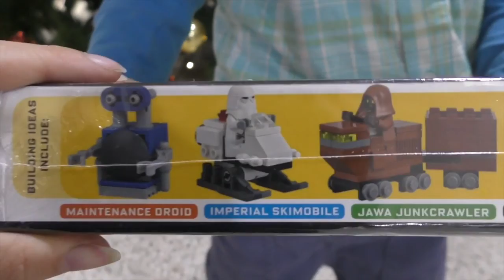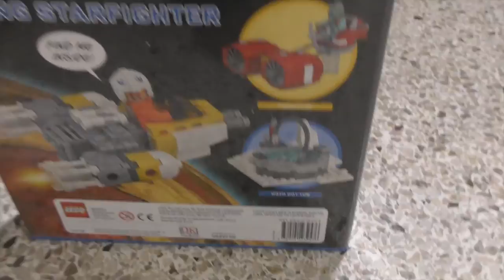Подарок для Деда Мороза и конечно подарок для Алана - Лего Звездолет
Обычно дети привыкли получать подарки от Деда Мороза / Санта Клауса /Святого Николая. Но мало кто догадался подарить подарок самому старичку. Алан подарил Подарок Деду Морозу - маленький мячик, и конечно дед Мороз вручил ответный подарок для Алана - Лего Космолет